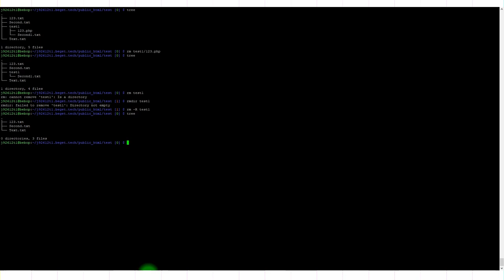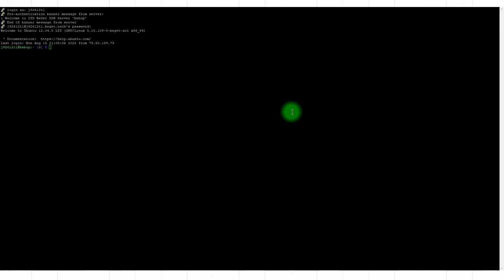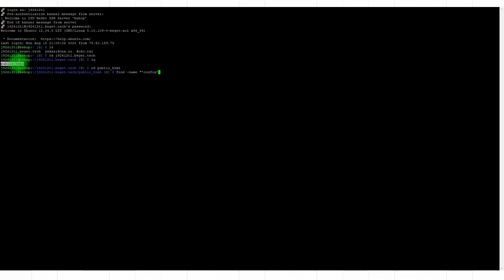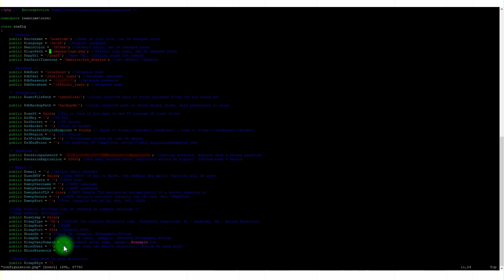Курс по Docker и командной строке #8 /11: удаление файлов, команда RM. Файлы конфигурации